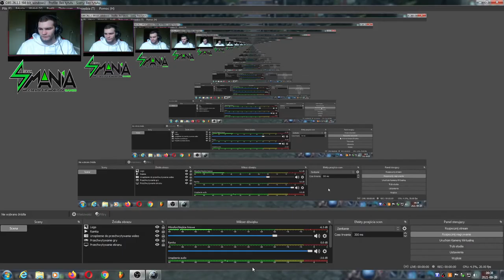Last Chaos-Seria 1 -- Odc 2 : Pudełko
Pudełko kosztuje 95 cash w grze i daje nam losowy przedmiot z tych co ma w opisie. Mi dało Mały eliksir doświadczenia na 1 godzinę.